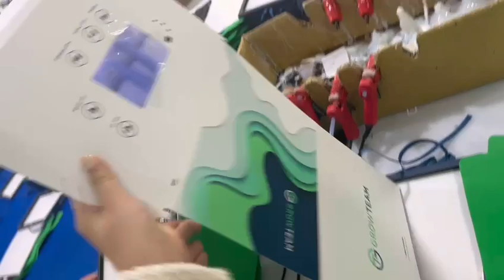Production of video brochure